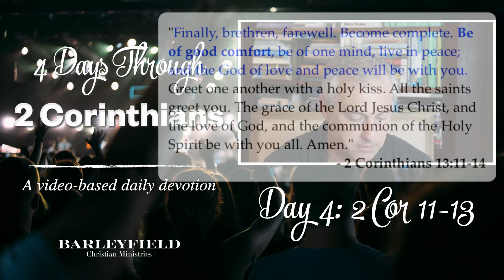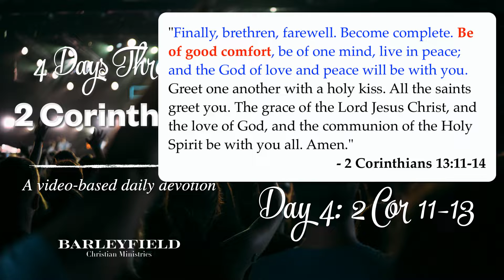4 Days Through 2 Corinthians - Day 4 (2 Cor 11-13)